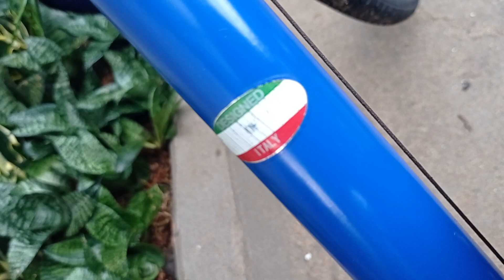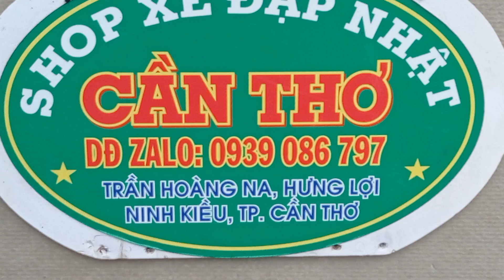Touring GIOS thương hiệu của Ý , LH : 0939086797 - ĐÃ BÁN VỀ HCM